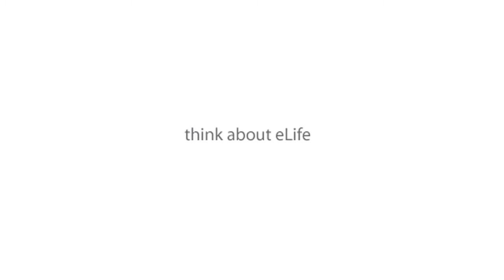Think about eLife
Randy Schekman describes the value of publishing with eLife, the forthcoming open-access journal from three biomedical research funders and new researcher-driven initiative for the best in science and science communication. elifesciences.org